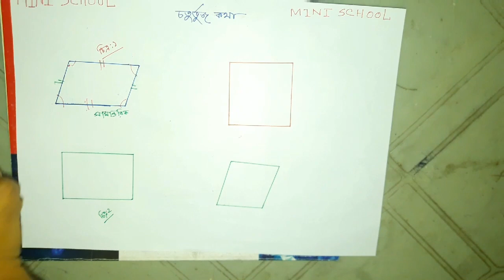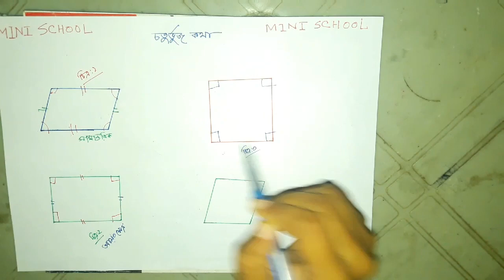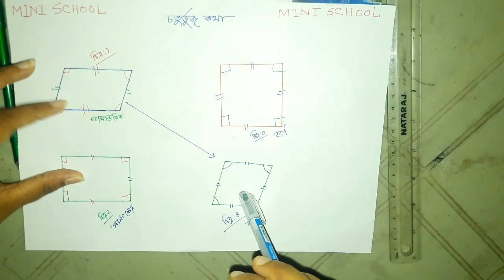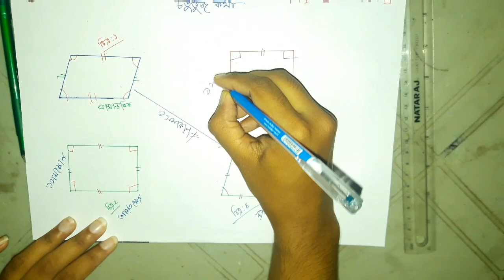Quadrilateral story(চতুর্ভুজ কথা) primary problems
This video is based on quadrilateral basics like the shape of rectangular and others.It is a primary concept.A good starting of Geometry too.

geometry dash,
geometry dash 2.2,
geometry dash songs,
geometry dash peaceful,
geometry dash bloodbath,
geometry dash world,
geometry dash memes,
geometry dash all levels,
geometry angles,
geometry and measurement,
geometry art,
geometry and trigonometry,
geometry area,
geometry all around us,
geometry arcs and chords,
geometry all levels,
a geometry dash,
a geometry rap,
a geometry dash easter,
a geometry student wants to draw a rectangle inscribed in the ellipse,
a geometry student wants to draw a rectangle inscribed in a semicircle of radius 7,
a geometry student wants to draw a rectangle inscribed,
a geometry student wants to draw a rectangle inscribed in a semicircle of radius 8,
a geometry of music,
geometry box,
geometry basics,
geometry bangla,
geometry banane ka tarika,
geometry bloodbath,
geometry book,
geometry box banane ka tarika,
geometry box making,
b geometry dash,
b geometry dash song,
b geometry dash id,
b geometry dash 1 hour,
b geometry dash code,
b geometry dash mobile,
rush b geometry dash,
beating b geometry dash,
geometry circles,
geometry canyon,
geometry class,
geometry crash course,
geometry chapter 10,
geometry constructions,
geometry chapter 8 review,
geometry class 10,
c geometry dash,
c u again geometry dash,
geometry dash pc shop,
c paola geometry dash,
geely geometry a,
c games geometry dash,
d geometry dash,
3d geometry,
2 d geometry,
3d geometry vedantu,
3d geometry jee,
3d geometry one shot,
3d geometry nda,
3d geometry class 12th,
geometry equations,
geometry explained,
geometry effect,
geometry equations of circles,
geometry engine,
geometry elementary,
geometry engine ps5,
geometry expressions,
e geometry dash,
e geometry vs molecular geometry,
paradise on e geometry dash,
rush e geometry dash,
e school geometry,
e labyrinth geometry dash,
geometry dash nock em,
geometry for kids,
geometry for beginners,
geometry formulas,
geometry for dummies,
geometry for 3rd graders,
geometry for 4th grade,
geometry for 5th graders,
geometry for 2nd graders,
f geometry dash,
axel f geometry dash,
f 777 geometry dash,
f 777 medusa geometry dash,
f 777 viper geometry dash,
geometry dash f nostalgists,
f 777 raptor geometry dash,
geometry geometry,
geometry girl,
geometry game,
geometry grade 9,
geometry gre,
geometry grade 4,
geometry grade 3,
geometry grade 2,
g geometry dash,
d a g geometry dash,
g news geometry dash,
g tewani coordinate geometry,
geometry dash g major,
g tewani 3d geometry,
geometry dash in g major 4,
geometry dash song,
geometry help,
geometry high school,
geometry honors,
geometry history,
geometry hacks,
geometry homework,
geometry hexagon,
geometry homework app,
geometry dash h hyper,
geometry dash h,
geometry dash h block,
geometry dash surgeragon h hyper,
h.a.y geometry dash,
doctor h geometry dash,
geometry introduction,
geometry in nature,
geometry in real life,
geometry inscribed angles,
geometry in the real world,
geometry intro,
geometry in architecture,
geometry in art,
i geometry dash,
geometry jump,
geometry jumper,
geometry june 2018 regents,
geometry jokes,
geometry jumping cube,
geometry jump level 1,
geometry japanese song,
project j geometry dash,
geometry dash j block,
j i geometry dash,
favij geometry dash,
geometry khan academy,
geometry kids,
geometry kites,
geometry kite project,
geometry kindergarten,
geometry khairul,
geometry kit,
geometry killbot,
k 391 summertime geometry dash,
geometry by a k shah,
k high math geometry,
ixl geometry k.5 answers,
geometry by a k choudhary,
geometry dash k jackpot,
geometry dash hack,
k geometry dash,
geometry lessons,
geometry lite,
geometry lines,
geometry lesson 1,
geometry lecture,
geometry lines and angles,
geometry law of sines,
geometry lines and angles song,
l geometry dash,
crazy l geometry dash,
l love you geometry dash,
l'histoire de geometry dash,
geometry dash a l'aveugle,
géométrie dans l'espace,
geometry math,
geometry math antics,
geometry music,
geometry meme,
geometry mathematics,
geometry meltdown,
geometry made easy,
geometry movie,
m geometry dash,
differential geometry m.sc,
geometry i m p question,
geometry now,
geometry nets,
geometry number rock,
geometry notes,
geometry nation,
geometry nets of solids,
geometry nock em,
geometry numberphile,
n geometry dash,
geometry dash rum n bass,
geometry dash n word,
geometry dash rock n roll,
n r g geometry dash,
geometry dash ghosts n stuff,
geometry dash dash and explodes,
geometry dash fire n bass,
geometry of circles,
geometry of molecules,
geometry of music,
geometry overview,
geometry of causality,
geometry origami,
geometry online class,
geometry of space,
o geometry dash,
aleph o geometry dash,
x o geometry dash,
coordinate geometry o level,
circle geometry o level